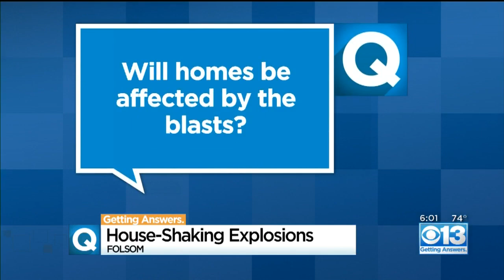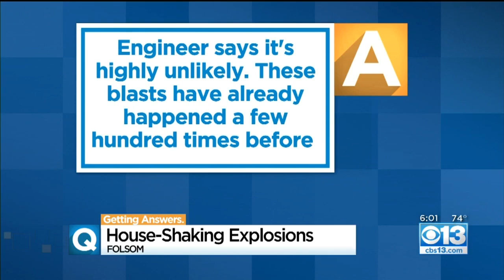Home-Shaking Explosions In Folsom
City officials said the blasts are happening at a nearby construction site south of Highway 50. Construction crews are clearing rock out of the area so they can build more homes.